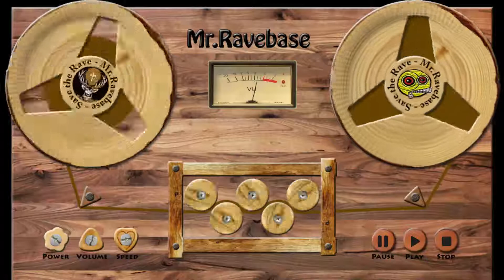S.U.N. Project - Computer Breath